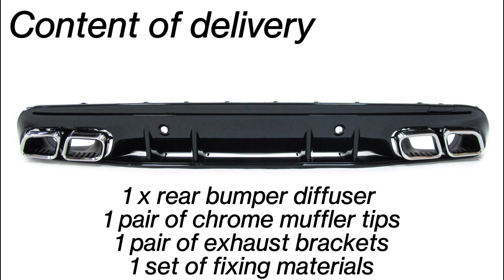Heck Diffusor + Chrom Auspuff Für Mercedes Benz C Kl. W205 S205 AMG Line C43 AMG 2015-2020 Di62